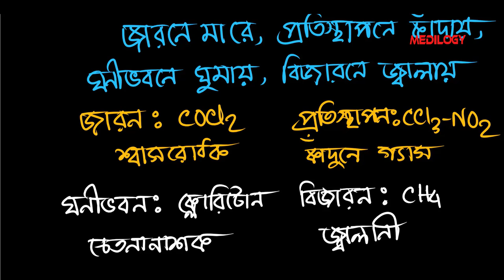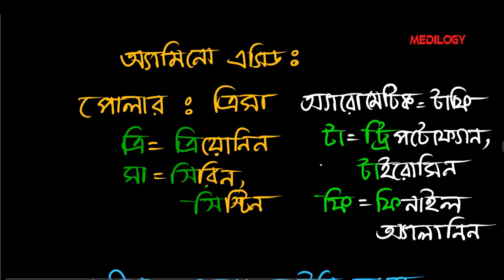ছন্দে ছন্দে জৈব যৌগ [পার্ট ২] Mnemonics| HSC |Admission | Hafiz mamun | Medilogy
Lecturer : Hafiz Al Mamun